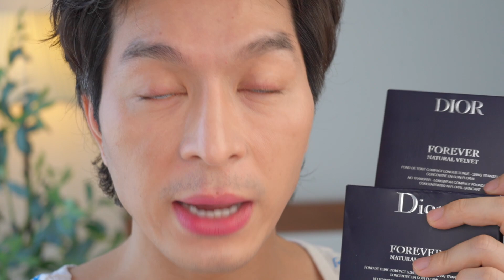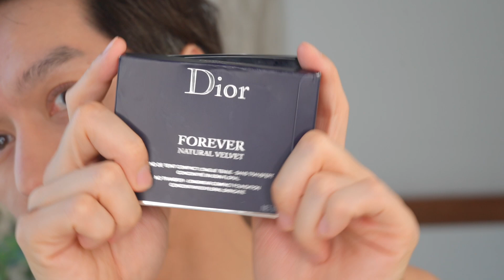Hack tuổi siêu tự nhiên 😋 bằng những items HOT HIT nhà DIOR | U50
Các món Dior KK xài trong clip:
- SONT TINT - (KK xài màu 761)
- CHE KHUYẾT ĐIỂM - finish như da thât! KK xài màu 1W
- PHÁN NÉN - siêu tự nhiên che phủ lỗ chân lông! KK xài 1N & 3N
- MÁ HỒNG - lâu trôi làm da sáng hơn! KK xài màu Rosy Glow

00:00 Những dấu hiệu làm mặt Kỳ Kỳ kém sự tươi trẻ
01:39 Cách tạo màu môi tươi nhuận
07:07 Cách làm mắt bớt sụp
15:16 Cách che lỗ chân lông đều màu da
26:02 Cách tạo màu má ửng hồng tự nhiên
Mình là Kỳ Kỳ.
🐒 1980 hen.
Kênh Youtube này mục đích chia sẻ trải nghiệm người dùng thực tế TRÊN NỀN DA CỦA Kỳ Kỳ. Vì mỗi người chúng ta có loại da, sức khoẻ da, mối quan tâm về vấn đề da khác nhau nên hiệu quả cũng chắc chắn sẽ không thể như nhau nên mọi người xem THAM KHẢO LÀ CHÍNH hen 🥰
KK cám ơn bạn đã ghé qua chơi với kênh KK ❤️
© Bản quyền thuộc về Kỳ Kỳ
© Copyright by Ky Ky☞ Do not Reup